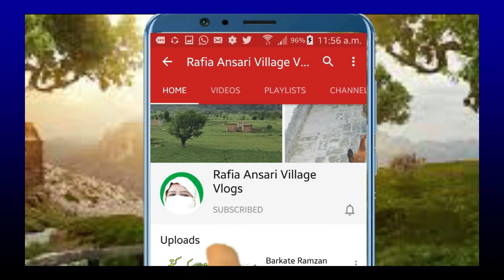Easy to Grow | Fresh and Pure vegetables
Easy to Grow Fresh and Pure vegetables by Rafia Ansari Village Vlogs
In this v-log, you will come to know:
The benefits of vegetables.
How to grow vegetables at home.
Vegetables without chemicals.
Fresh and Pure vegetables.
Vegetables full of nourishment.